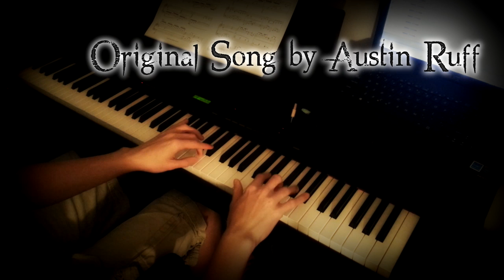One Last Fight (Original Epic Song)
ITS FINALLY HERE .my master piece the long awaited song of Austin. IM STILL GETTING USED TO THE NEW SOFTWARE XD soo saldy my video editor screwed up at the end and cut it like 2 seconds short XD .AND !! when the screen goes black the first time and comes back was a jump cut to when I had the music already recorded but forgot to record the video sooo there is a delay on a few notes ... but dont mind it just enjoy the music !